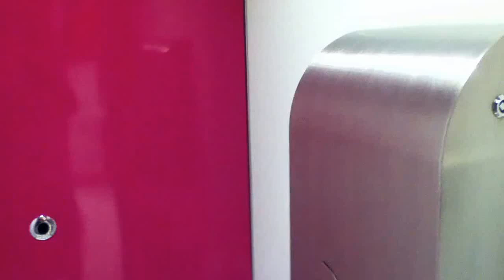El aeropuerto de París, los Baños